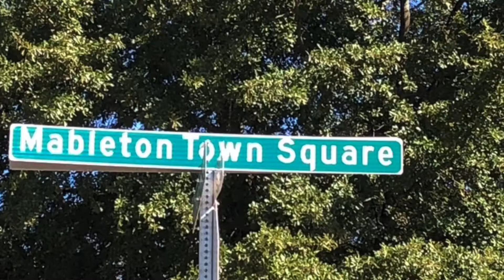Mableton Town Square Park New Kids Play Pavillion | Mableton GA | Things to do | Jackye Mumphrey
Come and bring your kids and hang out at the Mableton town park located across the street from Mableton Elementary school in West Central Mableton. Come out and enjoy the crisp days of Fall.